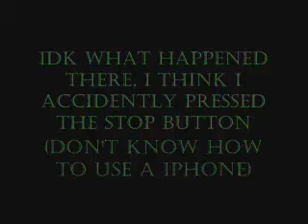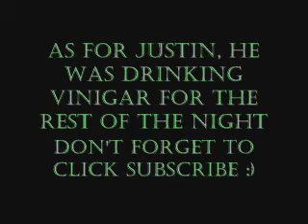Party Stunt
shots time! this is what happens when you let someone give you a drink

this vid still cracks me up